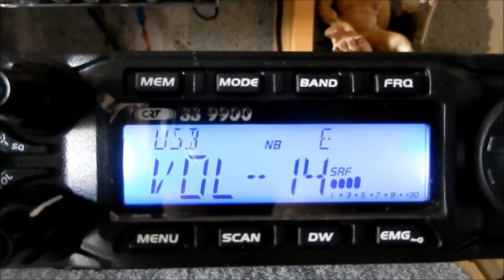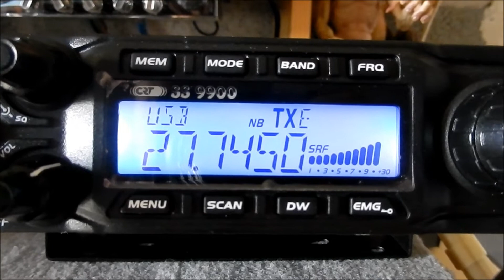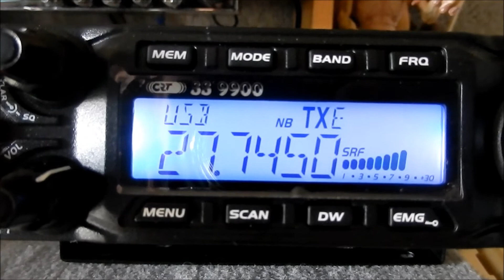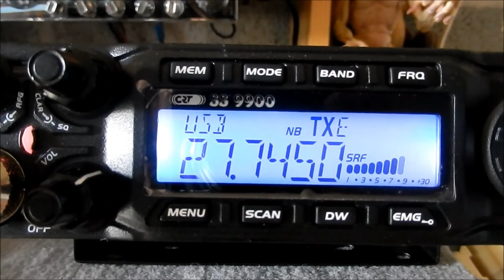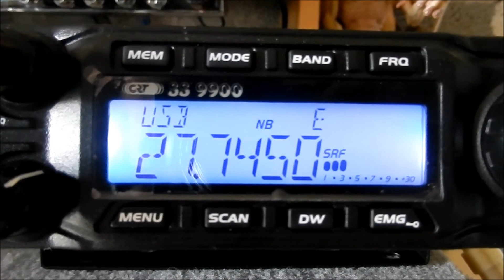14CB050 QSO avec 14CB034 sylvain(dépt 34 hérault)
merci a sylvain pour ce sympathique qso avec ma fois une bonne propagation.73's amitiés